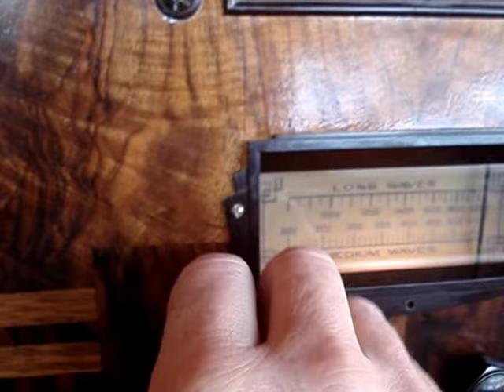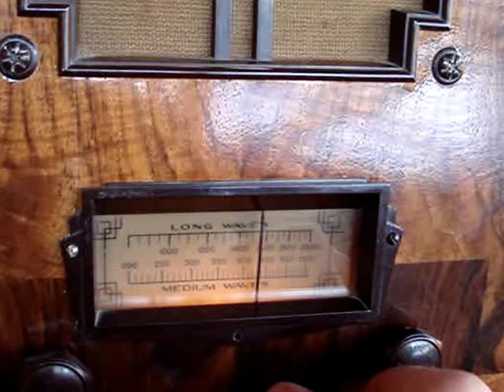Marconi radio model 262 AC. HIS. Masters Voice. / Старе англійське радіо Marсoni модель 262 AC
Old English radio superheterodyne Marconi model 262 AC. HIS Masters Voice. 1933
One of the first mass superheterodyne in Europe - the English Marconi HIS Master * s Voice 262 AC on English tubes with a "cross" base. England 1933. Two ranges - DV and SV. A unique feature of the apparatus is the anode detector, which is far from an indisputable technical solution, used only at the dawn of super power due to increased distortions. The receiver is assembled on five radio tubes, - all the tubes are native, from the English manufacturers Marconi and Mazda in the composition, - MS4B (Marconi), VMS-4 (Mazda), MH-4 (Marconi), MPT-4 (Marconi) and U-12 (Marconi). Reception is conducted during the day on a small antenna in the form of a piece of wire 10 meters long ...
Старий англійський радіоприймач супергетеродин Marсoni модель 262 AC. HIS Masters Voice .1933 рік
Один з перших масових супергетеродинів в Європі - англійський Marсoni HIS Master * s Voice 262 AC на англійських лампах з цоколем типу "хрест". Англія 1933 рік.
 Два діапазони, - ДВ і СВ. Унікальна особливість апарату - анодний детектор, далеко не беззаперечне технічне рішення, яке застосовувалось тільки на зорі ери суперів через підвищені спотворення. Приймач зібраний на п'яти радіолампах, - всі лампи рідні, від англійських виробників Marсoni і Mazda в складі, - MS4B (Marсoni), VMS-4 (Mazda), MH-4 (Marсoni), MPT-4 (Marсoni) і U-12 (Marсoni). Прийом ведеться вдень ​​на невелику антену у вигляді шматка дроту довжиною 10 метрів ...
Jedną z pierwszych superheterodyn masowych w Europie jest angielski Marconi HIS Master*s Voice 262 AC na lampach angielskich z podstawą „krzyżową”. Anglia 1933. Dwa zakresy, - DV i SV. Unikalną cechą aparatu jest detektor anodowy, który nie jest niekwestionowanym rozwiązaniem technicznym, stosowanym dopiero u zarania superery ze względu na zwiększone zniekształcenia. Odbiornik jest montowany na pięciu lampach radiowych, - wszystkie lampy są rodzime, od angielskich producentów Marsoni i Mazda jako część, - MS4B (Marсoni), VMS-4 (Mazda), MH-4 (Marсoni), MPT-4 (Marсoni) ) i U-12 (Marconi). Odbiór odbywa się w ciągu dnia na małej antenie w postaci kawałka drutu o długości 10 metrów
Один из первых массовых супергетеродинов в Европе - английский Marсoni  HIS Master*s Voice 262 AC на английских лампах  с цоколем "крест " .  Англия 1933 год .  Два диапазона , - ДВ и СВ . Уникальная особенность аппарата - анодный детектор , далеко не бесспорное техническое  решение , применяемое только на заре еры суперов из-за повышенных искажений .  Приемник собран на пяти  радиолампах , - все лампы родные , от  английских производителей  Marсoni и  Mazda  в составе, -  MS4B (Marсoni) ,  VMS-4 (Mazda) ,  MH-4 (Marсoni),  MPT-4 (Marсoni) и   U-12 (Marсoni) . Прием ведется днем  на небольшую антенну в виде куска проволки длиной 10 метров